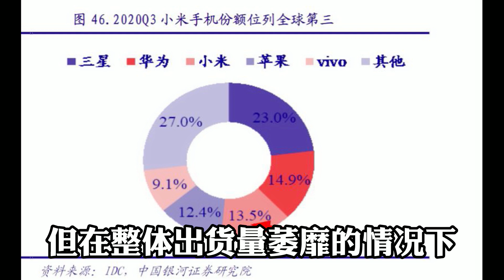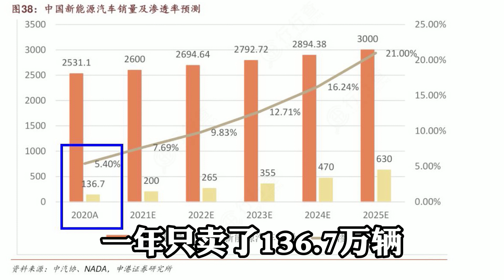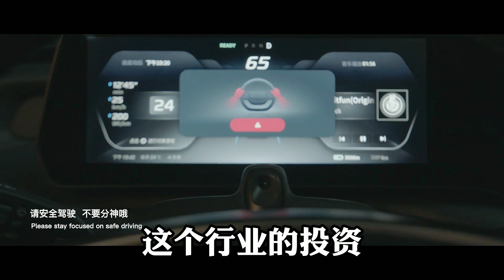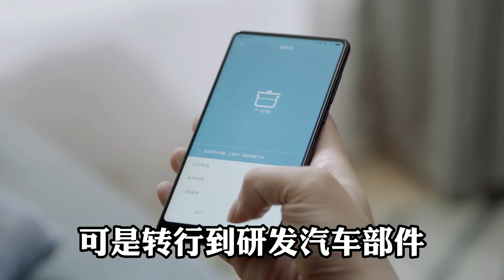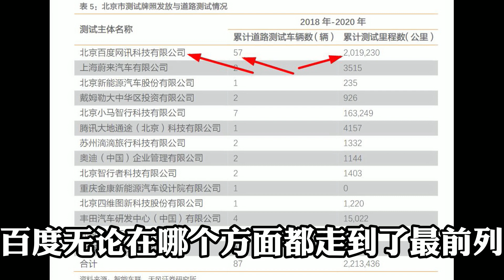雷军官宣小米造车，会再次重演手机的成功吗？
在最近小米的发布会上，雷军官方宣布了小米汽车确定立项，小米造车的传言早就甚嚣尘上，这次也算圆满落地，但是小米这个时候杀入新能源智能电动汽车领域，真的就是一片光明吗？我们就来一起分析下